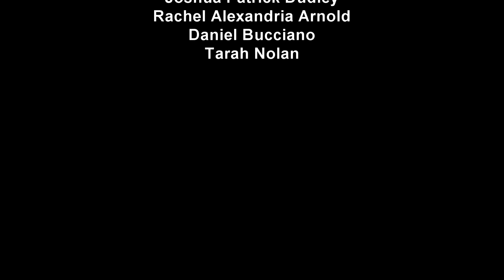GAME NIGHT - A StabMovies.com Short Film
Game night is 100% ad-libbed! There was no script, no second takes and lots of fun! We only had an hour to film this short film and this is what we came up with! Enjoy!

Make sure to follow us on all your favorite social networks for the latest updates!!